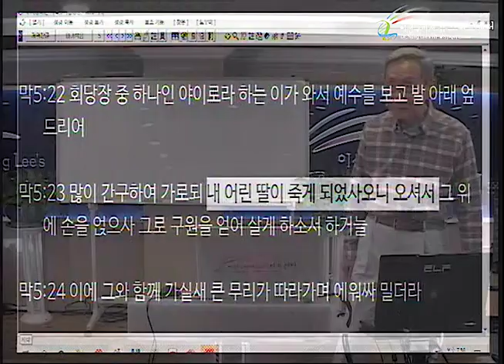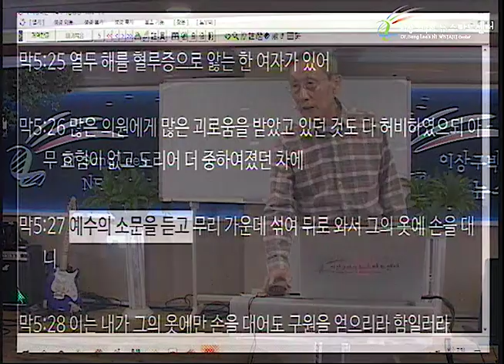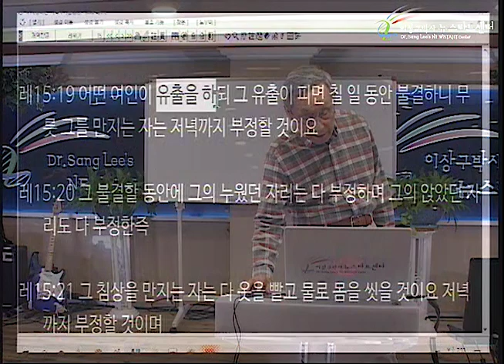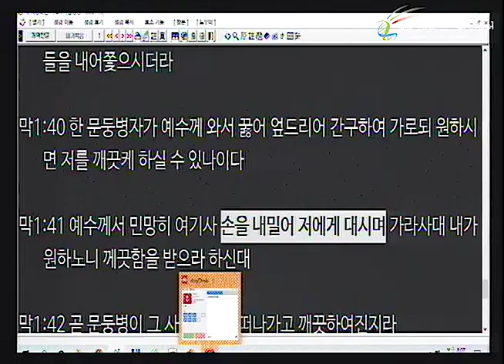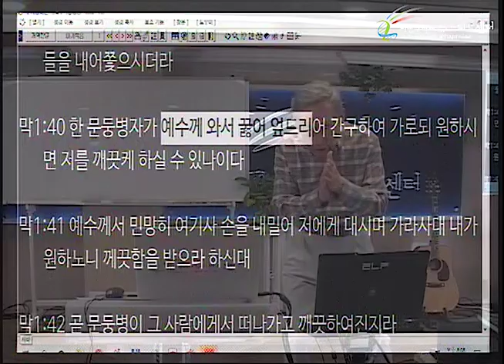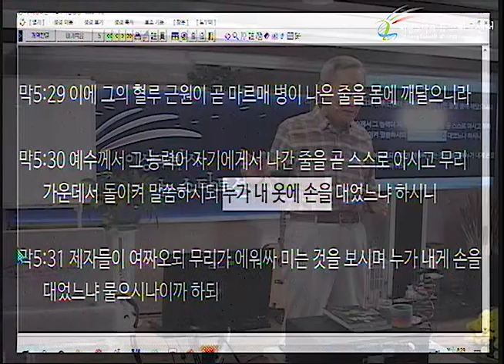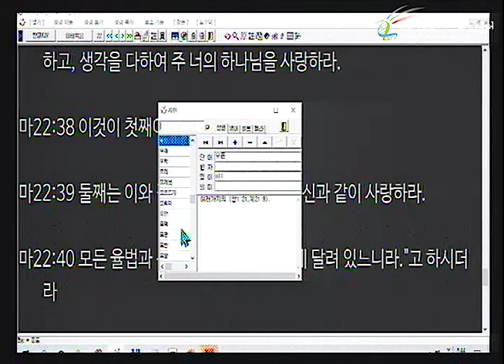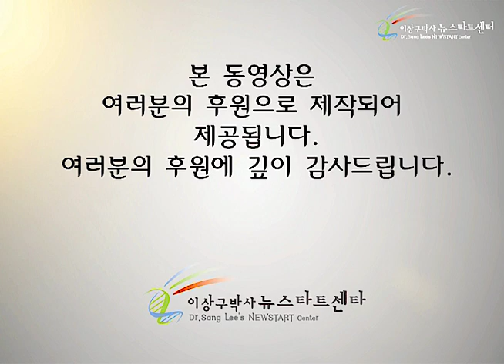H246 03 딸아!